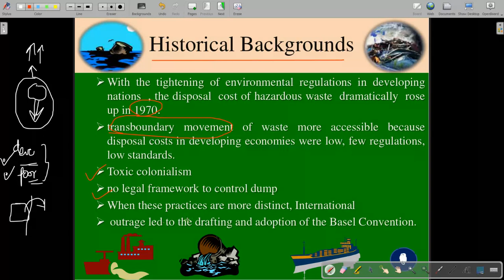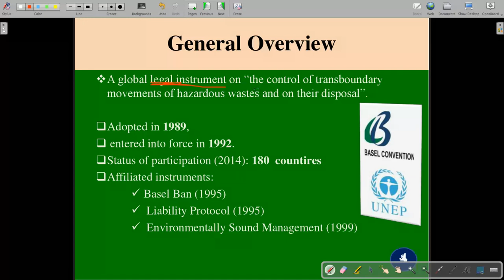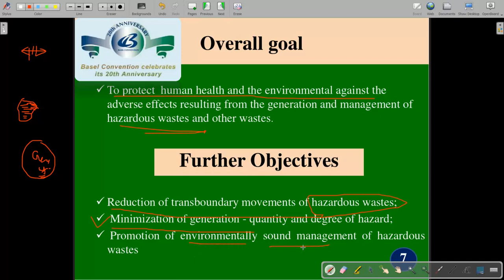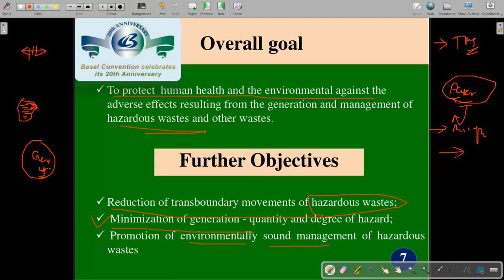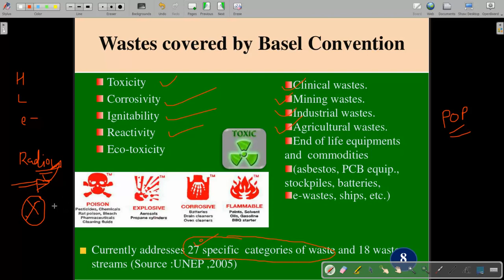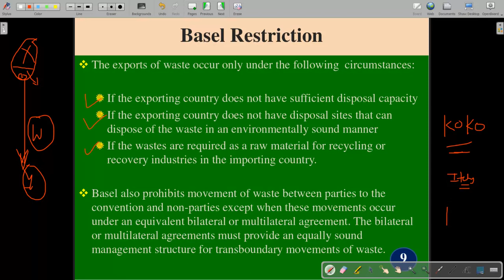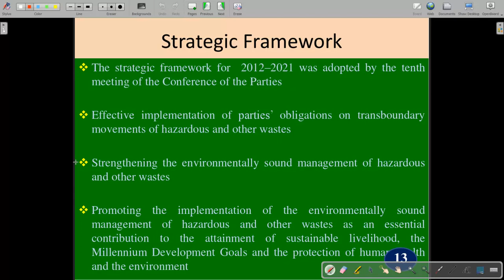BASEL CONVENTION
Here You will get daily one video on PYQ of any one exams mentioned below and Static GK videos also.

Exams Covered
(1) UPSC ESE MAINS PYQ
(2) UPSC IFS MAINS PYQ
(3) UPSC IAS MAINS PYQ
(4) GATE PYQ
(5) ESE PRELIM PYQ
(6) DRDO MAINS PYQ
(7) ISRO PYQ
(8) SSC JE
(9) STATE AE EXAM PYQ (JPSC already started)